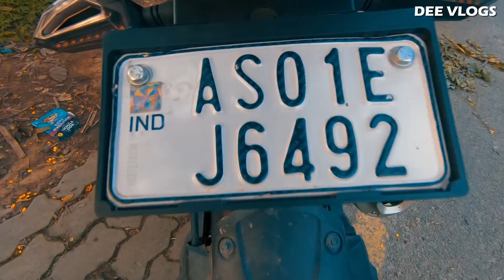Short Evening Ride | Yamaha R15 V3 BS6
Vlog80
In This Vlog Me & My friend Shankar went DeeporBill for a short evening ride .

VLOGGER FROM INDIA.🔝